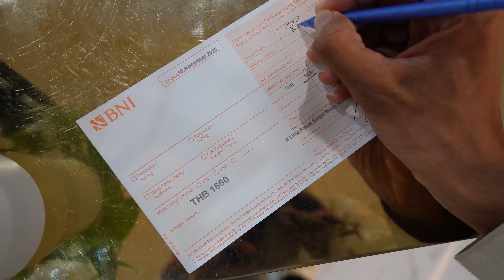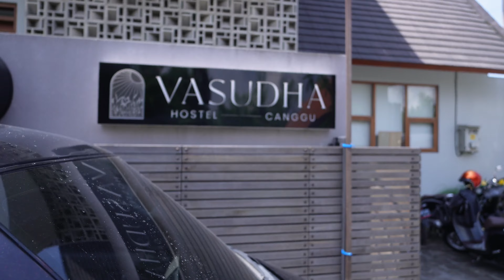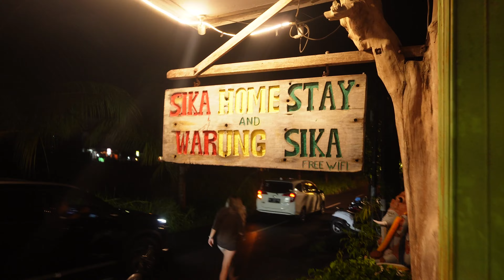Bali Trip Cost And How Much We Spent Monthly In Bali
We were in Bali for more than A month and In this video i want to share how much we spent daily In Bali😀

Chapters
0:00 Intro
0:15 Flight Ticket
1:20 Hostel & Scooter
3:22 Food Cost
4:38 Beautiful Places
5:37 Monthly Price
Thx for watching 🙏🌈 Give us a 👍 if you liked the video.